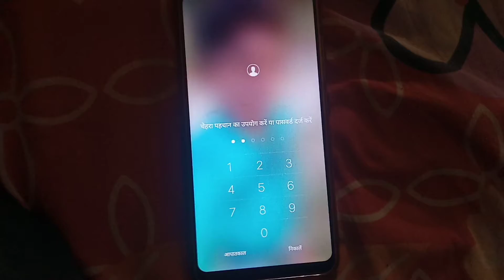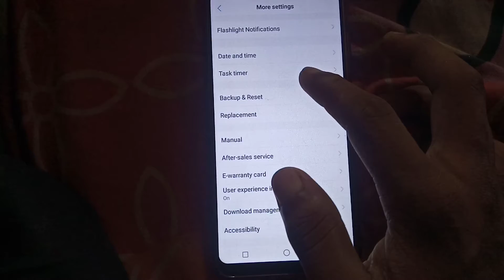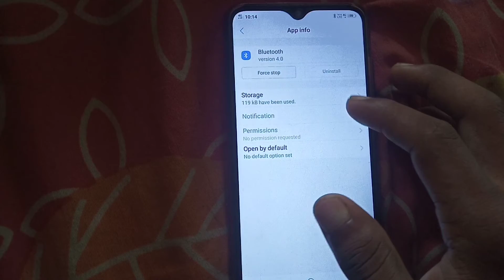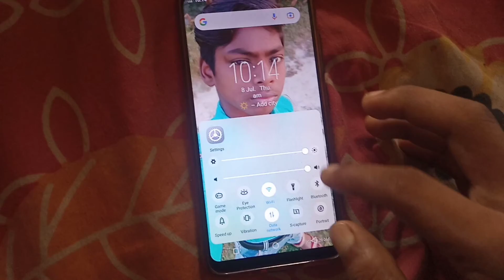Bluetooth Not Connecting Vivo | Bluetooth Not Working In Vivo | Bluetooth Problem Rampravesh tech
Video About
विवो के फोन में आप ब्लूटूथ कनेक्ट नहीं हो रहा तो इस तरह आप लोग कर सकते हैं इस वीडियो को देखकर आप ब्लूटूथ को कनेक्ट कर सकते हैं

Bluetooth Not Connecting Vivo | Bluetooth Not Working In Vivo | Vivo Bluetooth Problem

rampravesh Tech
VIDEOS ACCHA LAGE TO EK प्यारा सा कमेंट करें